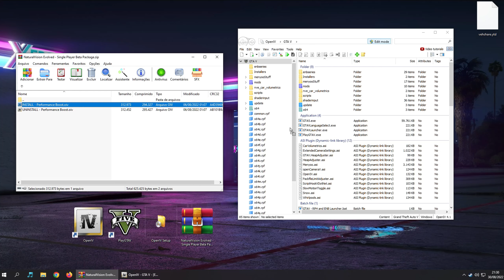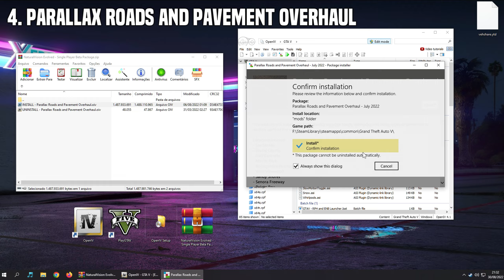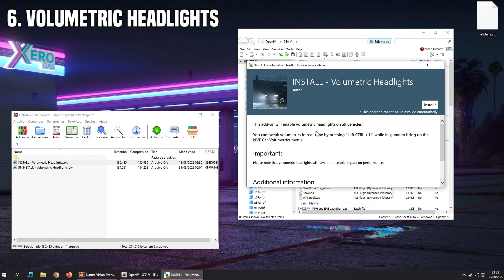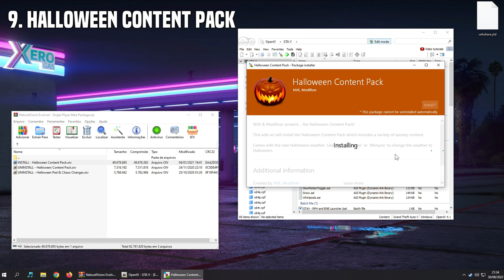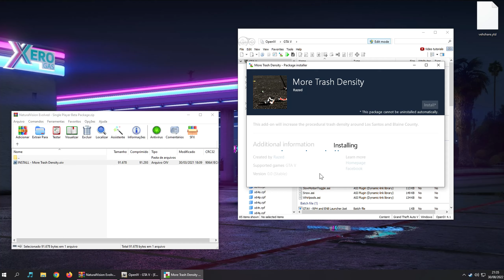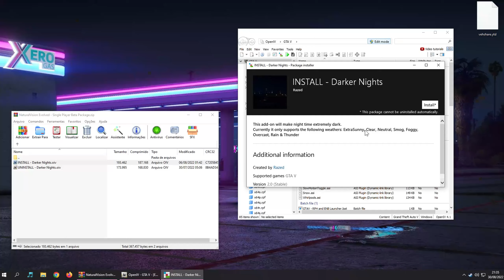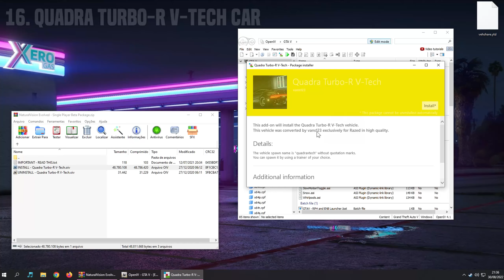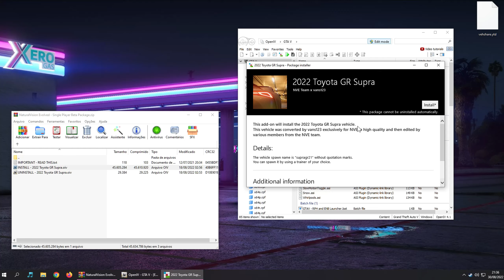Optional Add-Ons: Sample - NaturalVision Evolved Single Player Beta ENB Version | Grand Theft Auto V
This is NaturalVision Evolved ENB version, this is a graphical modification package for GTA V. These are just practical (ingame) examples of what each add-on does.

❒ PC
➭ Ryzen 5600x
➭ RTX 3060 Ti Palit
➭ 16gb RAM